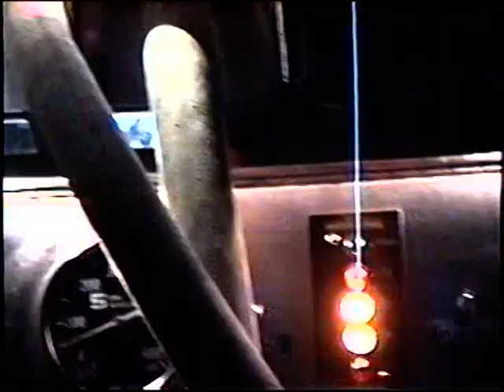NLFD Working Fire: Boulder Drive near Buchanan Road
Fire in an end unit of a multi-unit building.